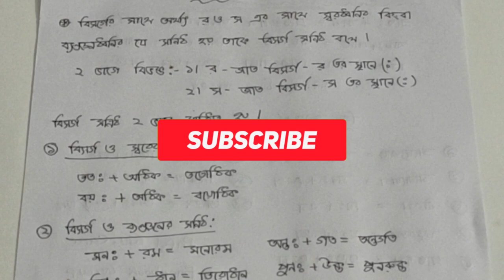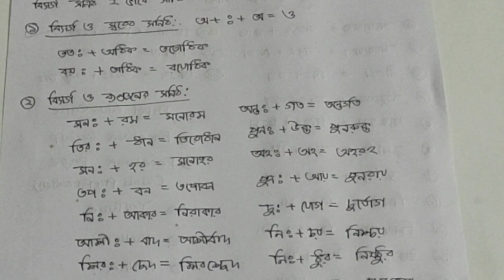Sondhi-সন্ধি। Bangla 2nd paper। SSC। HSC। Job bangla।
Sondhi-সন্ধি। Bangla grammar। SSC। HSC। Job bangla।
Bangla 2nd Part tutorial with Papel Edu- Care।